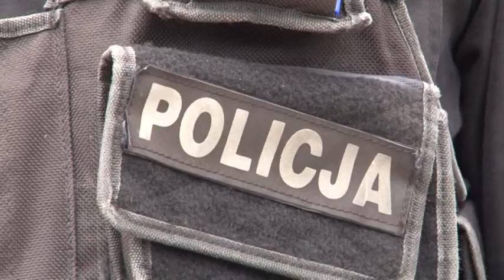Policja złapała podpalacza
Teletydzień 16.11.18- Mężczyzna, który dwukrotnie próbował podpalić kawiarenkę osób z niepełnosprawnością intelektualna umysłowych wpadł w ręce policji i przyznał się do winy. To nie jedyne szkody jakie wyrządził w ostatnim czasie.